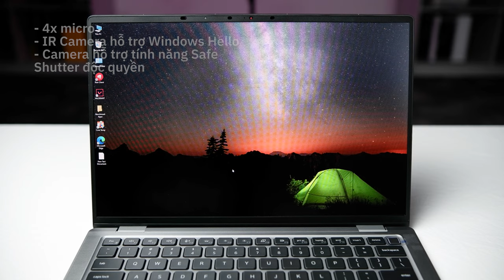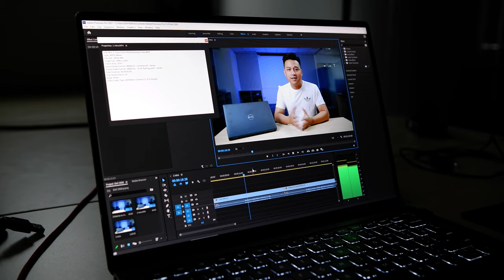MANSTUDIO | Review Dell Latitude 9420 : Laptop siêu xịn đắt hơn cả xe tay ga hạng sang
Bạn mong chờ gì ở 1 chiếc laptop ?
Cấu hình mạnh ? Mỏng nhẹ ? Bền bỉ ? Bảo mật ? Nhiều kết nối tốc độ cao ?
Tất cả đều có đủ ở Latitude 9420, siêu phẩm laptop doanh nghiệp mới ra mắt từ Dell và tôi lập tức mượn về đây 1 chiếc trải nghiệm.
Phiên bản tôi đang có ở đây gần như là hết bài với intel core i7 1185G7 , ram 16GB LPDDR4X, màn hình 16:10 và đầy đủ cảm biến vân tay, nhận diện khuôn mặt cùng hệ thống ngắt camera tự động đầu tiên trên thế giới.

0:00 : Unbox
0:27 : Giới thiệu
0:47 : Build máy và thiết kế
1:24 : màn hình, bàn phím, touchpad
2:06 : webcam + ir cam + loa
2:38 : cấu hình + benchmark
3:10 : pin và ứng dụng đi kèm
3:31 : Tổng kết